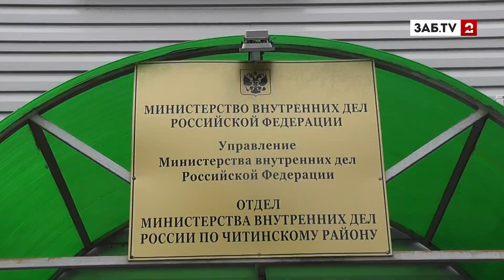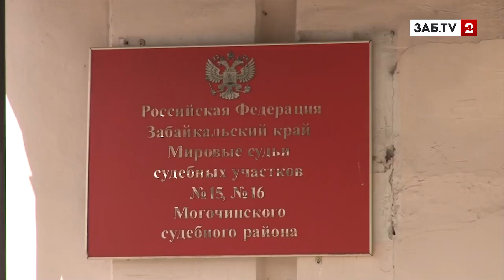Время Ч: 16 06